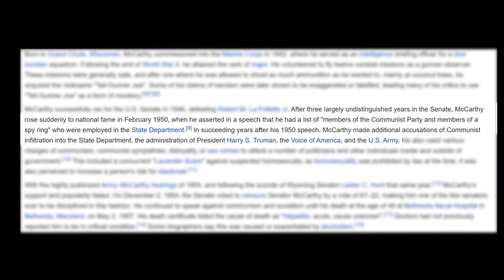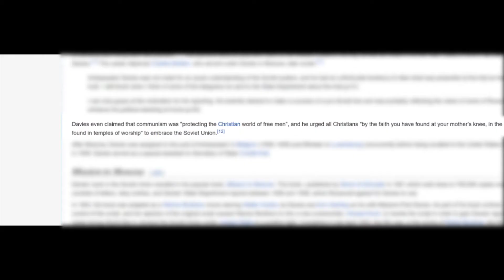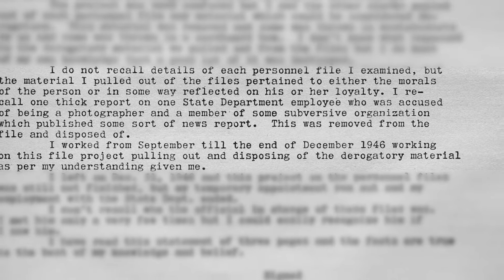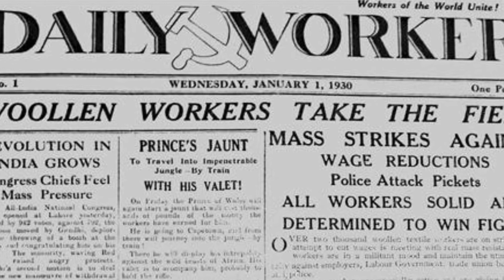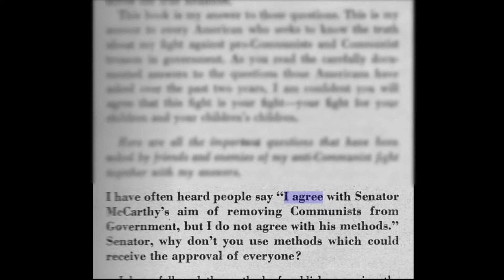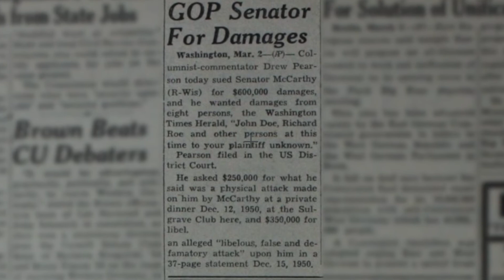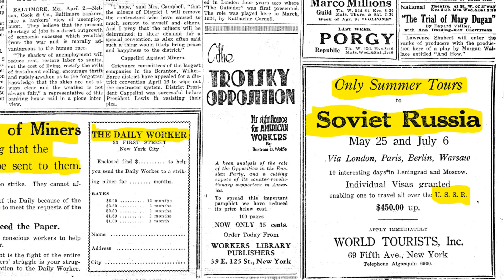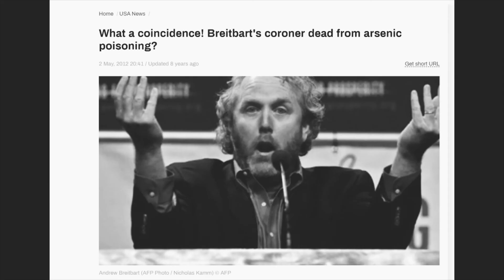COMMUNIST HIT LIST EP. 3: McCARTHY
I upload to YouTube last. If you want to see content faster, check out other Video Hosting Websites below.

Again, we see another great American hero murdered by the Communists. How many more of us are they going to murder? How long are we going to let the spineless historians, journalists, and government cover for the Communists? Its time to set the record straight, spread the message, and inform American people of what has been actually happening. If you share this, you will face resistance, you fill face ridicule, but just remember, you know the truth, you know desire to be informed and you will not settle for the Communist lie. –Loyal Nine

“Waves of misinformation wash away the facts, leaving behind a false trail of debris and doubt” (Diana West, American Betrayal).

COMMUNIST HIT LIST EP. 2: FORRESTAL